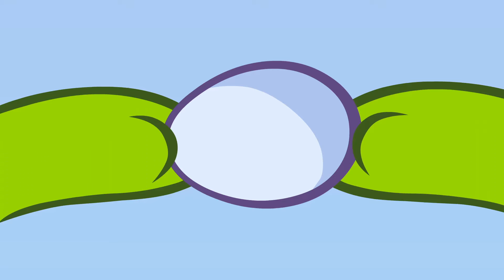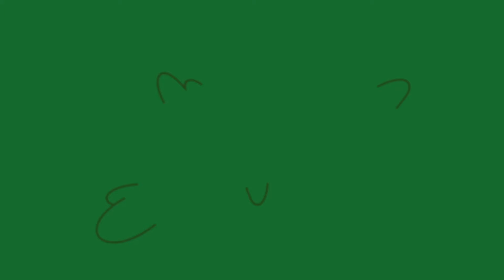Om Nom Geschichten ✨❄️ Heiß gegen kalt ☀️✨ Lustige Cartoons für Kinder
Om Nom Geschichten: ❄️ Heiß gegen kalt ☀️

😍Om Nom, Om Nelle und Nibble Nom ziehen um, und diese aufregende Veränderung führt sie nach Nomcity. Ihre neuen Nachbarn sind Nommies! Triff die schelmischen Nino und Mino, den tollpatschigen Giant, die unberechenbare Starrah und viele andere freundliche Nommies, die neue Abenteuer und Freuden in das Leben der Nom-Familie bringen!

🍡😀 Om Nom, der Held der weltberühmten Cut the Rope-Spieleserie, ist ein süßes kleines Monster, das Süßigkeiten isst. Eines Tages taucht er auf mysteriöse Weise vor der Haustür eines Jungen auf, und dies war der Beginn vieler lustiger Abenteuer.